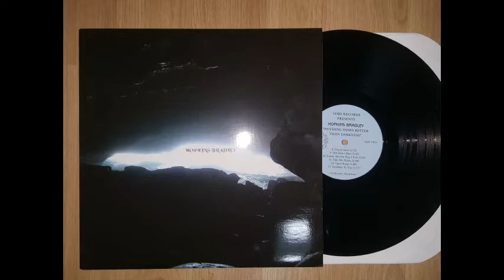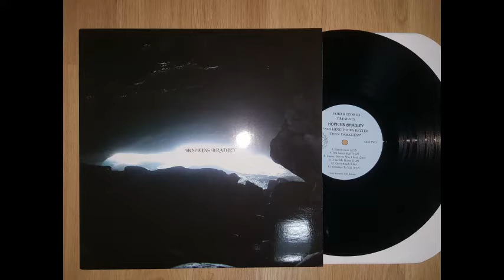Hopkins & Bradley - Take a Second Chance